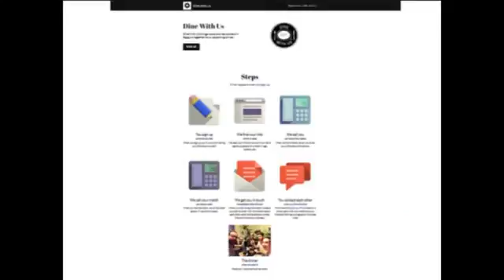Roxane De Lovinfasse - Virtual Reality Case Study - Young Lions Media Academy